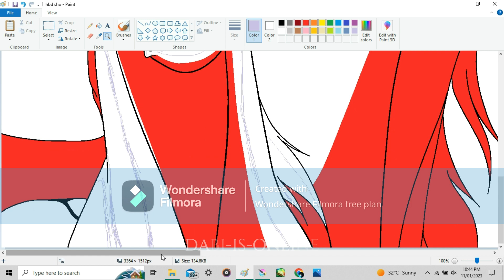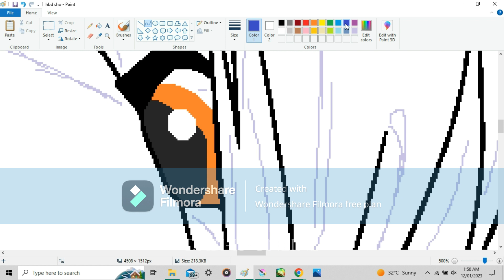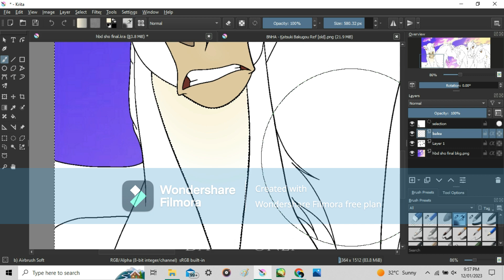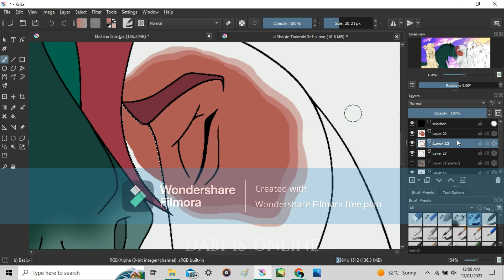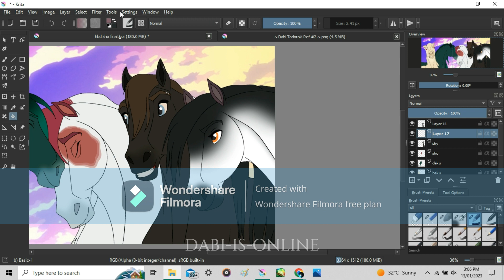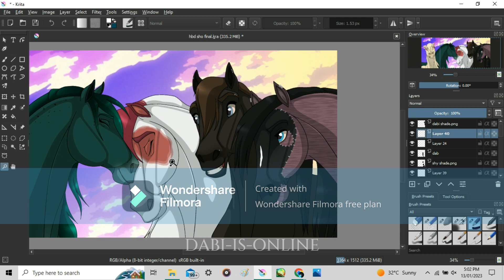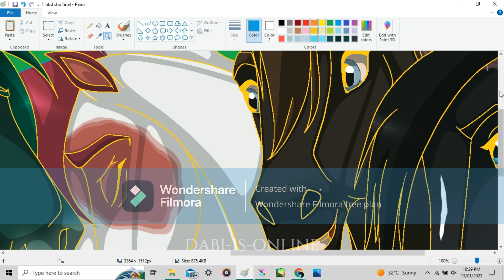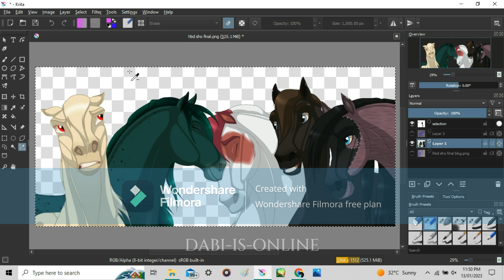"Shouto's Birthday" | Speedpaint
My Hero Academia - Equine AU

Happy, late, birthday Sho~! xD

Sorry about the large watermark but there's nothing I can do about it

---xxx---

---xxx---